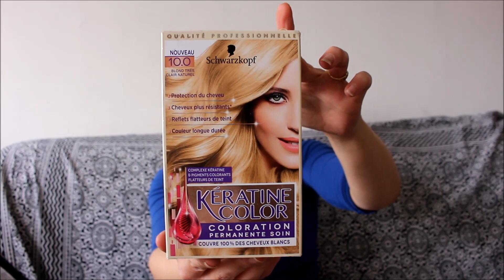produits terminés : je rachète ou pas ?